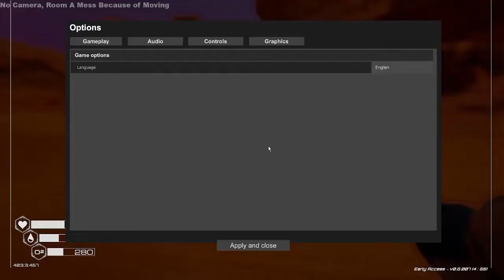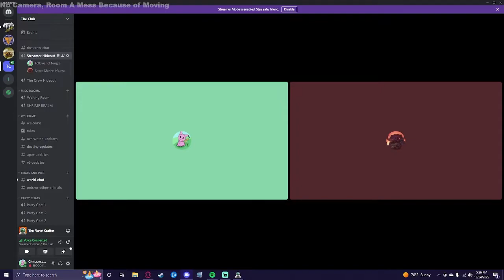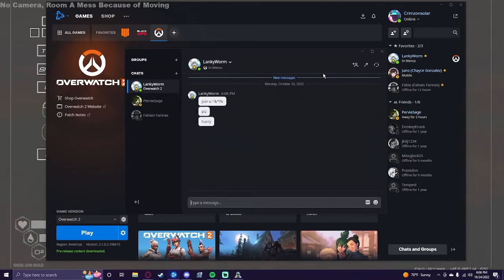MOVING BASES & TALKING WITH THE BOYS | Planet Crafter - 02